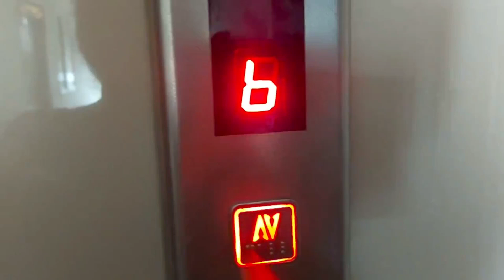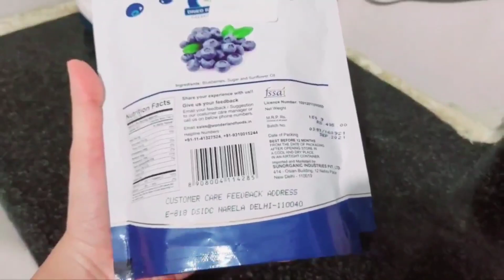Waking up Early | Morning Routine| Busy Day | Productive Morning | Morning to Night Routine |Telugu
Hello Everybody

This is Mounica. In this video am going to share what if I wakes up early in the morning vlog. This vlog will be very  motivated and have good content and explored few places and its a productive a day in my life vlog. Click 🔔 Icon and activate ALL so that you will get all my future video notifications.

mounicaraj_15

With Love
Vajra and Mommy